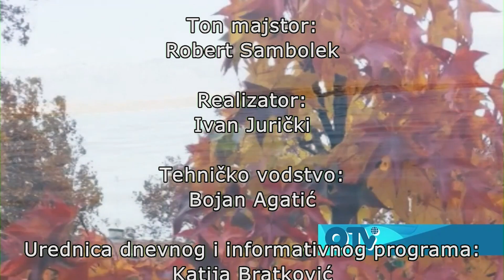Platforma Umirovljenici zajedno | OTV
Gosti: Milivoj Špika i Lazar Grujić